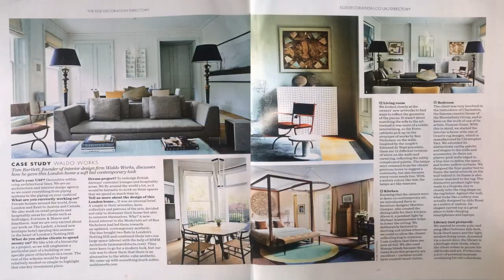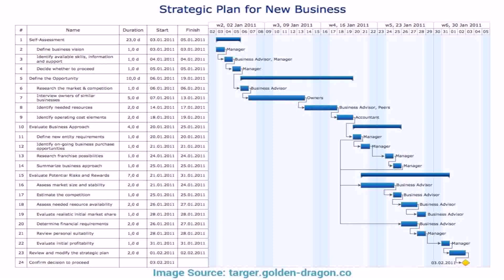Dream House Design Uk (see description)